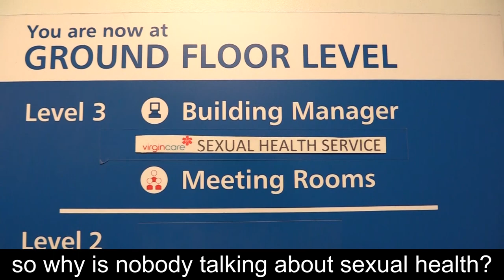'Nye Bevan House' - Educational Film - Hopwood Hall Media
A Corporate Promotional Video planned, produced and presented by Level 3 Creative Media students at Hopwood Hall college in association with Nye Bevan House, Rochdale.

Credit: Lexie Rogers, Sebastian Thompson-Statham, Madison Easey, Jessica Gemmel & Katrina Walmsley

Actors: Mara Tavares & Damian Roberts